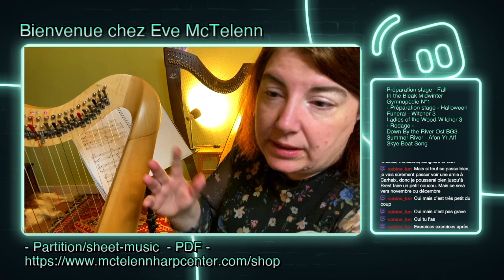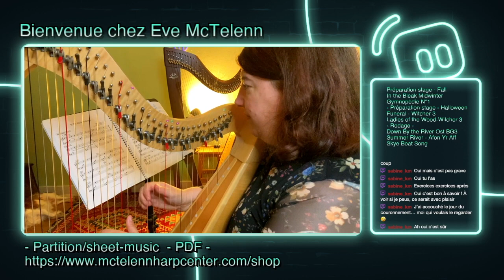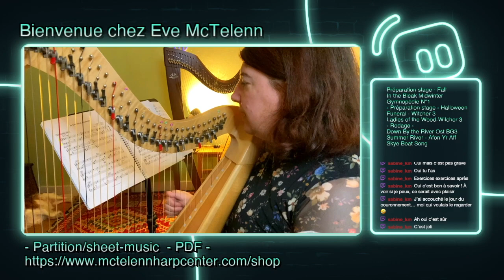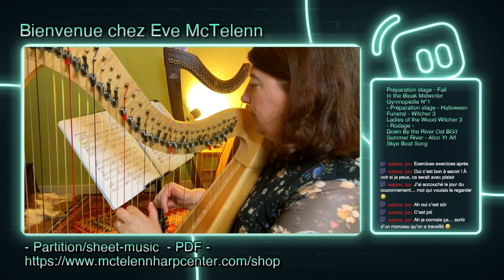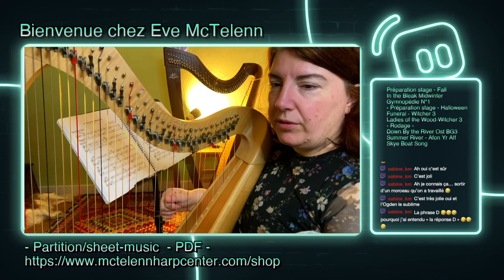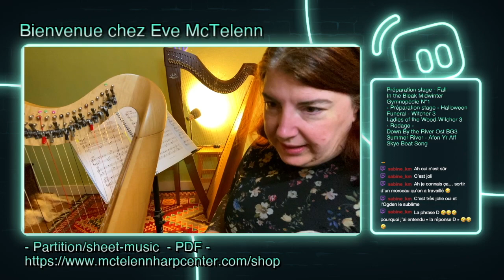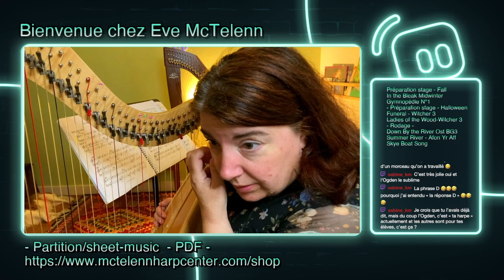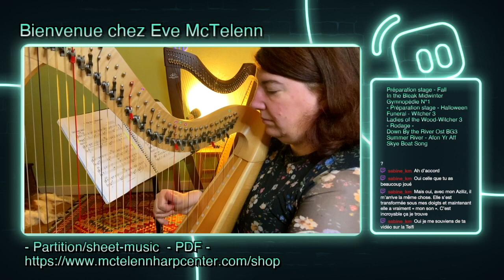In the Bleak Midwinter - Work in progress - Sheet Music | McTelenn Harp Center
✨ Please scroll down ✨  N'oubliez de dérouler la boite de description 💫